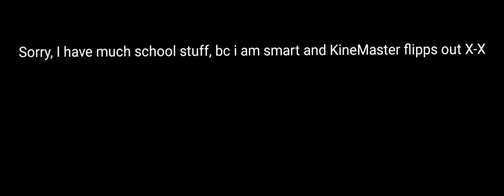:(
Holy sheet, bad quality 💀

Roblox: TheRealMrKageName

Malody: KageWithAPhone2007